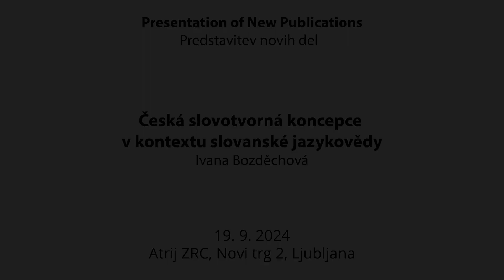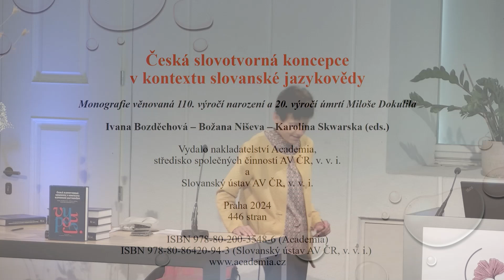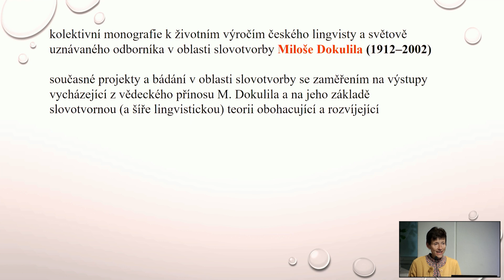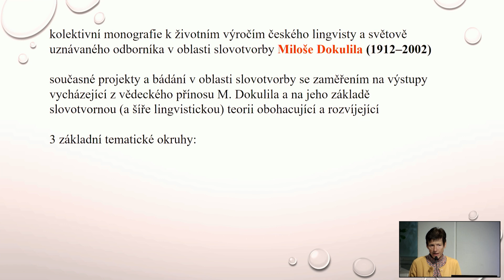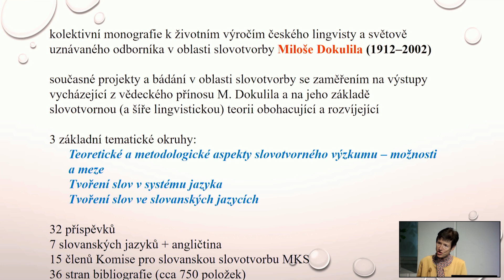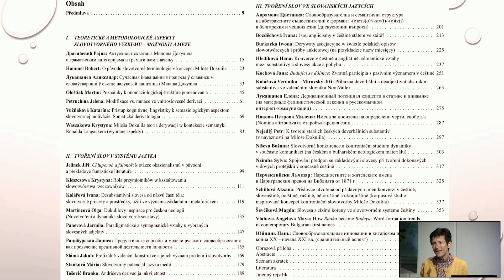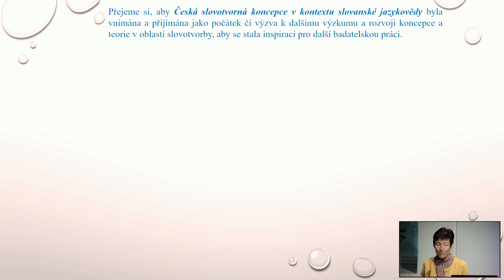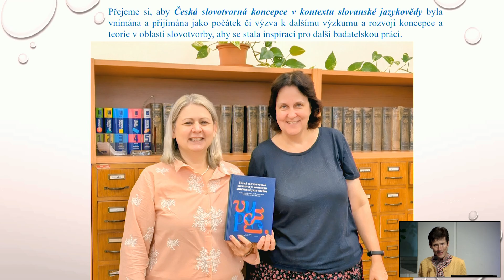Česká slovotvorná koncepce v kontextu slovanské jazykovědy (3.dan, 1/18)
Predstavlja: Ivana Bozděchová

23. mednarodna znanstvena konferenca Komisije za besedotvorje pri Mednarodnem slavističnem komiteju

Lepo vas vabimo, da si ogledate 23. mednarodno znanstveno konferenco Komisije za besedotvorje pri Mednarodnem slavističnem komiteju z naslovom Stopenjsko besedotvorje, ki je potekala od 17. do 20. septembra 2024 v Atriju ZRC, in sicer v soorganizaciji ZRC SAZU, Inštituta za slovenski jezik Frana Ramovša, Instituta “Jožef Stefan” in Filozofske fakultete Univerze v Ljubljani.